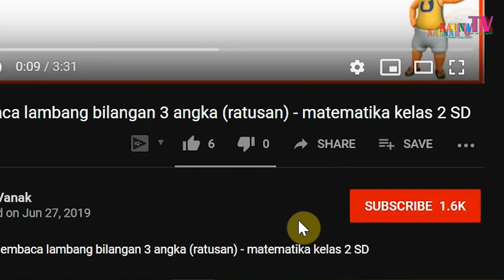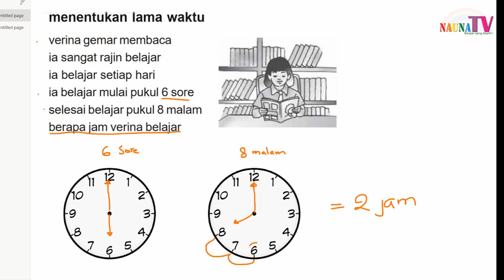Belajar soal cerita Matematika kelas 2 SD tentang menentukan lama waktu-jam